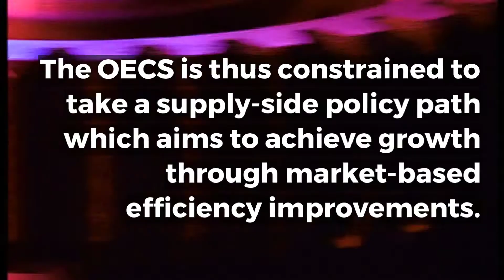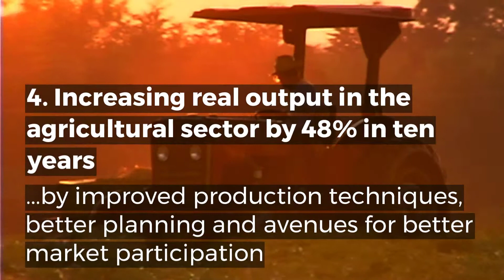OECS Development Strategy Part 2